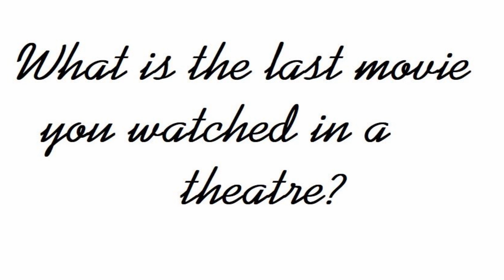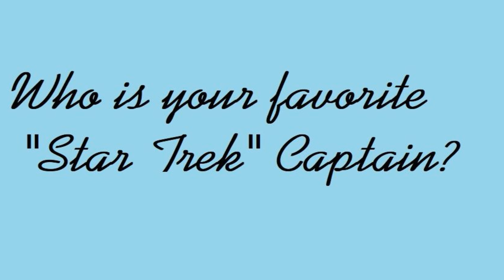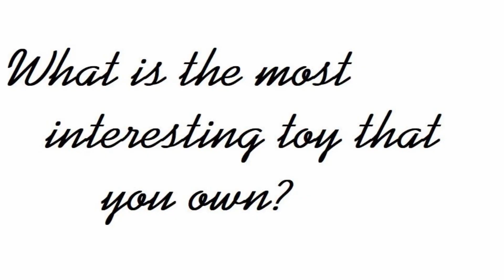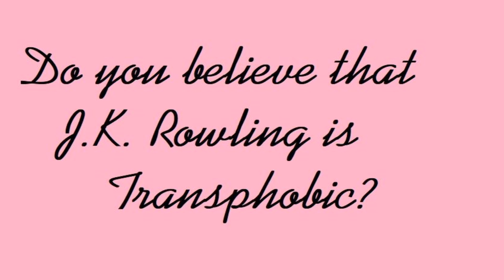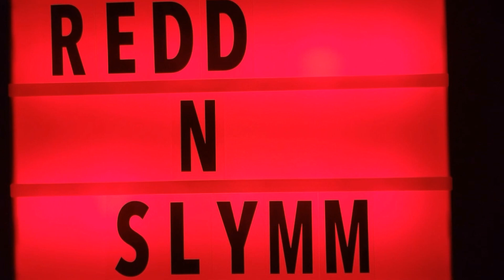"Ask Me Anything!" Episode Four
Here is another round of Questions with results stretching from Picard to JKRowling don't forget to leave your questions in the comments!